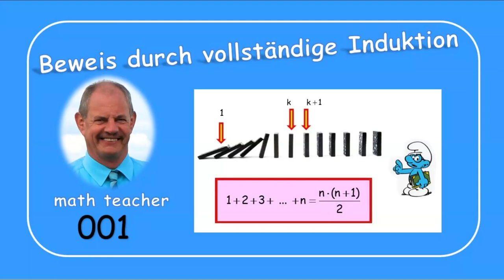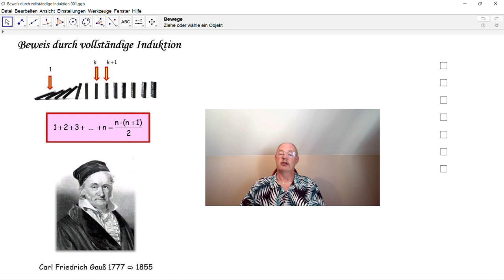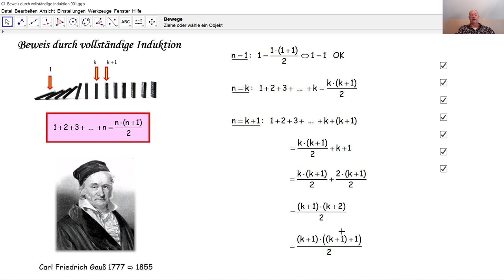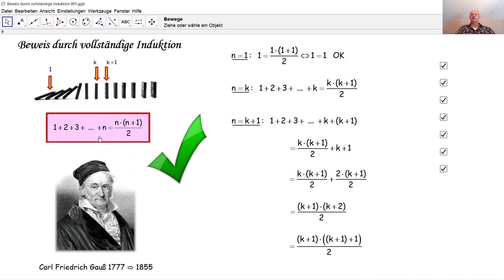Beweis durch vollständige Induktion 001